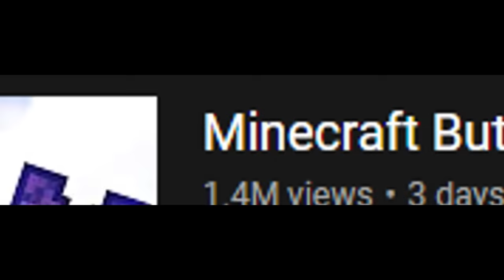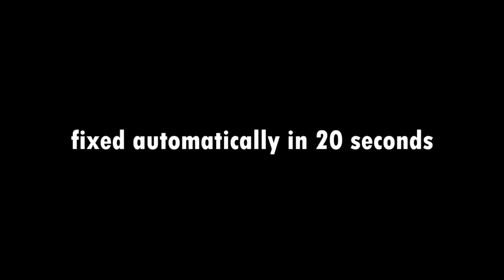Minecraft But Walking in Water Drops OP Items!!!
Today we are playing Minecraft But Water is OP.